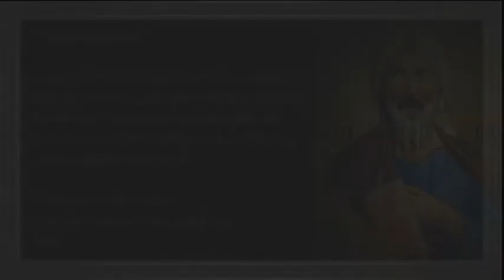16/24 St. Andreas Novene Gebet